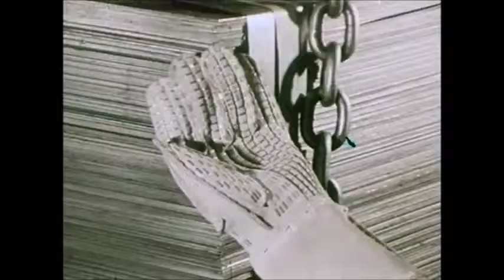No Dancing - Notwhatsopeople - Late Night Practice